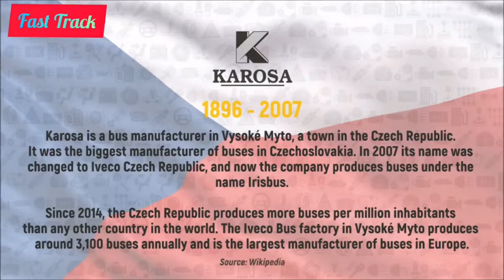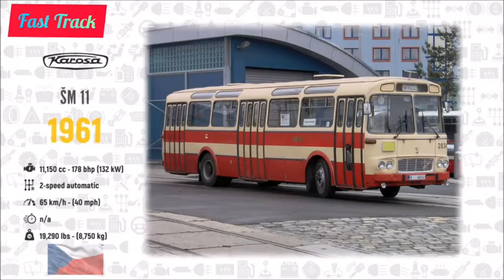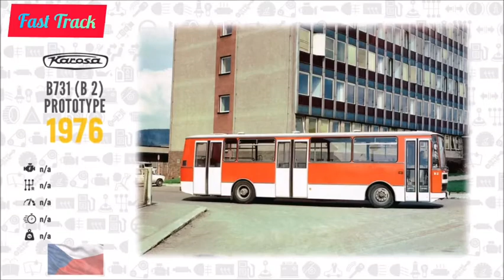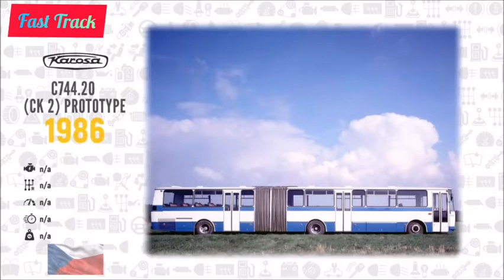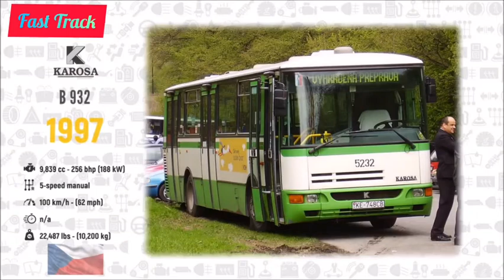KAROSA EVOLUTION (1896-2007)